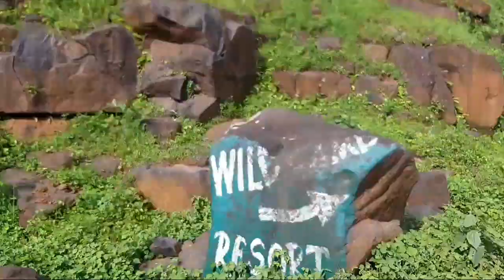जव्हार हिल एक निसर्गरम्य ठिकाण Marathi vlog - 32